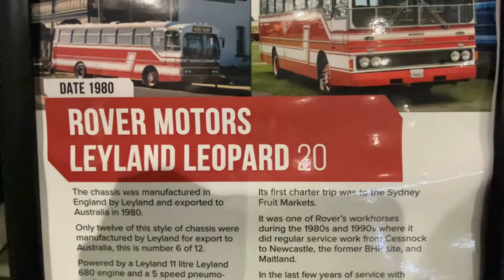Sydney Bus Museums 1980 Leyland Leopard 20 - 2022 Sydney Bus and Coach Expo.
1980 Leyland Leopard 20, Seen at the 2022 Sydney Bus and Coach Expo at Sydney Olympic park on the 5th of October 2022. It is owned and restored by the Sydney Bus Museum.

The blurb on the sheet reads.

The chassis was manufactured in
England by Leyland and exported to Australia in 1980.
Only twelve of this style of chassis were manufactured by Leyland for export to Australla, this Is number 6 of 12.
Powered by a Leyland 11 litre Leyland 680 engine and a 5 speed pneumo-cyclic cyclic gearbox It has a cruising speed of 90Km/hr.
Body was manufactured by Pressed Metal Corporation, their Australine design, in Sydney, in 1981 and is a unique step deck style.
The complete bus wos purchased new
In June 1981 by Rover Motors Ply Ltd, Cessnock, NSW, where it was registered as m/o 899 and given fleet number 20.
Its first charter trip was to the Sydney
Fruit Markets.
It was one of Rover's workhorses during the 1980s and 1990s where it did regular service work from Cessnock to Newcastle, the former BHP site, and Maitland.
In the last few years of service with Rover it was used as a school bus and on charters to events in the local Hunter
Valley vineyards.
In 2006 the Leopard was sold for preservation and restoration. The chassis has been completely finished but the seats are from a government Leopard.
In 2020 the bus passed to the Sydney Bus Museum.